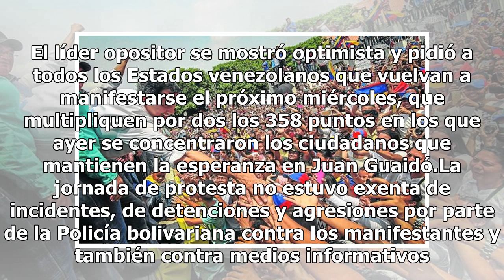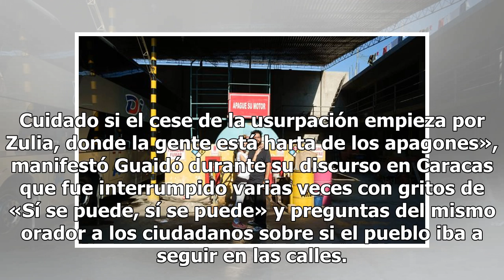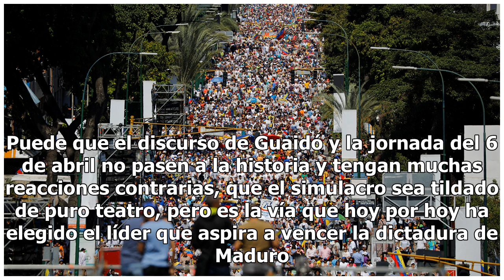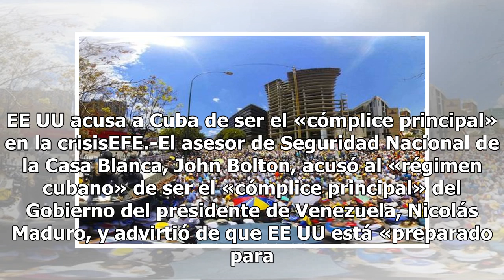Calles llenas de venezolanos hartos